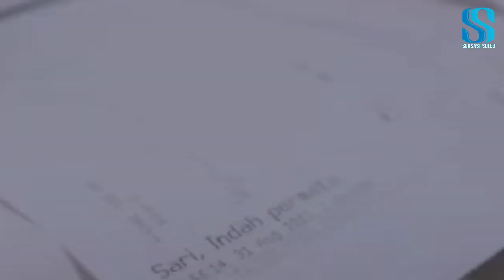INDAH PERMATASARI: Melahirkan Anak Pertama, Kabarnya Sang Anak Mirip Ayahnya Arie Keriting!